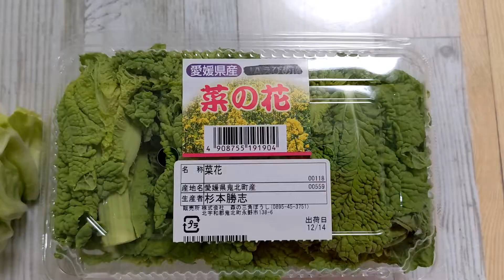くにこキッチン51【菜の花の酢みそ和え】ひと手間加えると、酸味が苦手な方でも、サラダ感覚で食べられますよ✨減塩やダイエットにもお勧めでの健康レシピです✨材料はここをタップすると見られます✨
菜の花130g
キャベツ130
イカ1枚
卵1個
塩ひとつまみ
お醤油小さじ１
オリーブオイル小さじ１
白味噌大さじ1
きび砂糖大さじ1
酢大さじ1